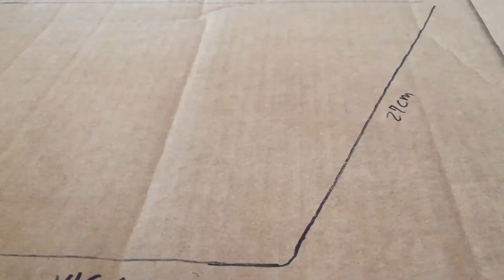Como hacer una LAMPARA CASERA para grabar videos (SoftBox) - FACIL, RAPIDO Y ECONOMICO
Hola que tal, en este video te enseño como hacer tu propia lampara de luz o softbox para grabar tus videos o tomar tus fotos.

Con estas luces podrás tener una mejor calidad a la hora de grabar asi que hazlo tu mismo, DIY

♦¿QUE MICROFONO UTILIZO?
iRig Mic Cast & Mic Interno del iPhone

♦¿COMO GRABO LA PANTALLA DEL DISPOSITIVO?
Funcion interna para grabar de IOS 11

Kinemaster & Camtasia

🔥 Kris BS 🔥